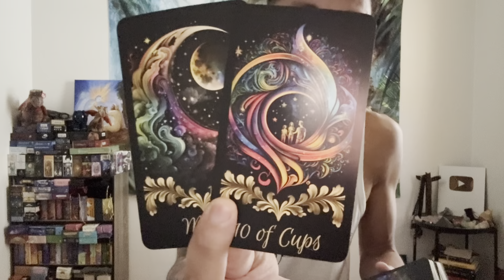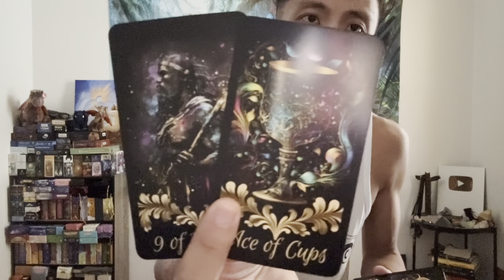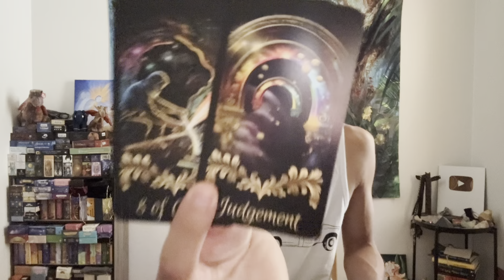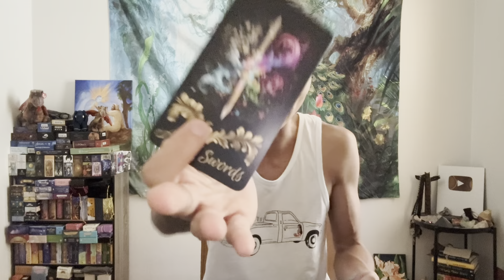Taurus ♉️ - They Feel Very Deeply About Your Taurus!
This is a general love reading for New Love for Taurus in Sun, Moon, Rising, and Venus signs for November 2023. These are for the Taurus people currently dealing with someone that they started dating or are in a new relationship with. We will take a look at your overall energies regarding love, and then we will take a look at your new person. This can be someone that you are dealing with right now or someone in the future.

Decks used in this reading:
Royal Rose Tarot